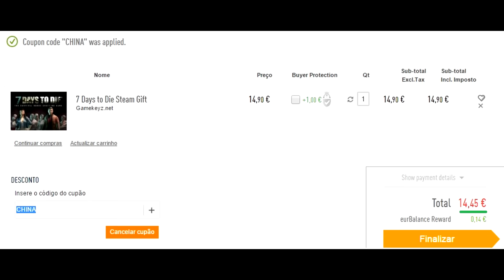7 DAYS TO DIE - Alpha 15 ⇝ Episódio 24 ⇜ "A Saga do Telhado Pt 4" (7DTD Gameplay)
Série diária de 7DTD no A15. Assiste todos os Eps ➜
➜ Compra o 7DTD para a Steam na Kinguin (Muito Mais Barato)

Nova actualização Alpha 15 do jogo, o jogo ficou muito bom! Esta foi a maior e melhor actualização do jogo até agora lançada. Assistam, divirtam-se e não se esqueçam de deixar o vosso like!

➜ Lembra-te de subscreveres o canal!

➜ Queres falar comigo?

➜ Instala a aplicação paras receberes sempre os novos vídeos!